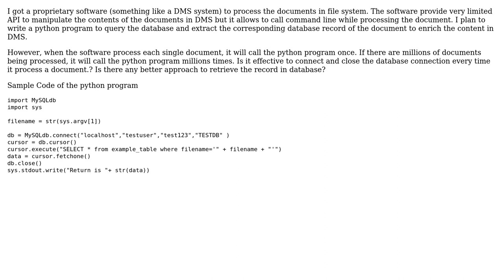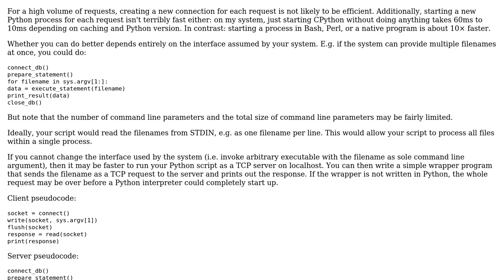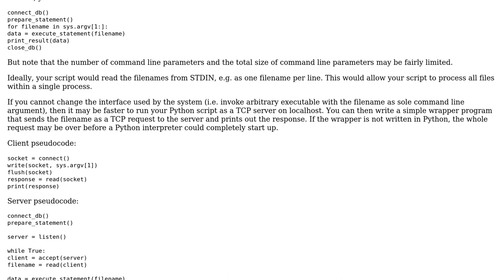Software Engineering: How to query database effectively with the same program millions times?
With thanks & praise to God, and with thanks to the many people who have made this project possible! | Content (except music & images) licensed under CC BY-SA | Music | Images & others | With thanks to user juhist user bill user amon and the Stack Exchange Network Trademarks are property of their respective owners. You are responsible for your own actions.